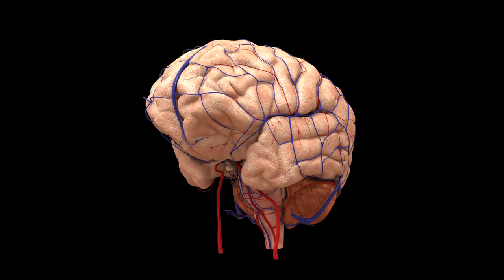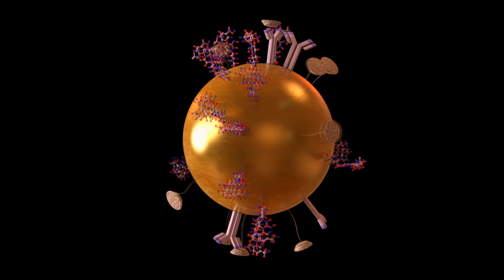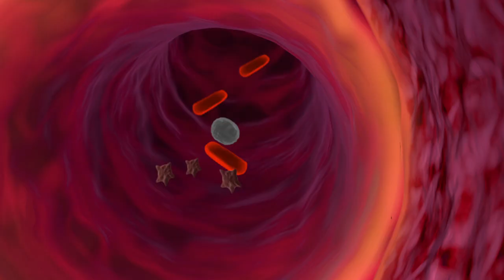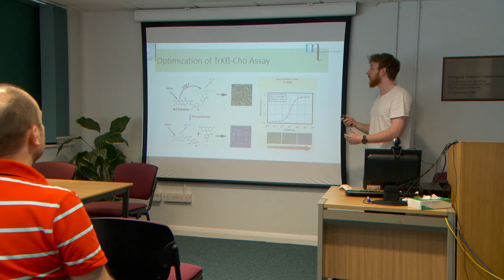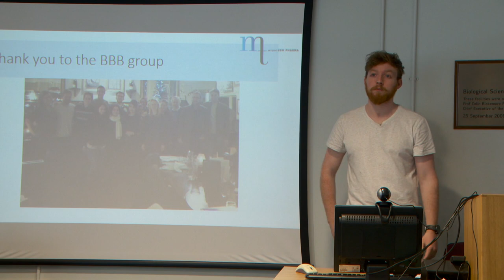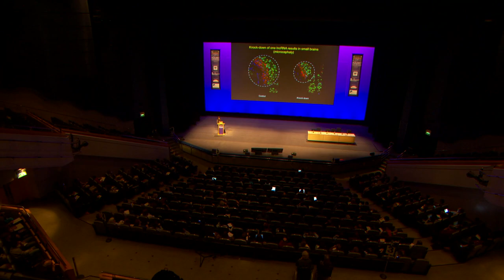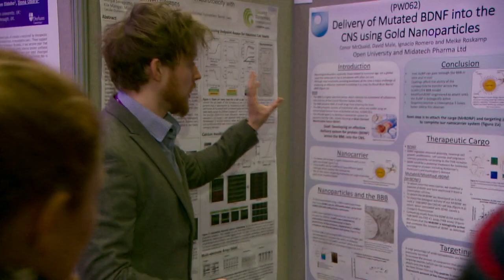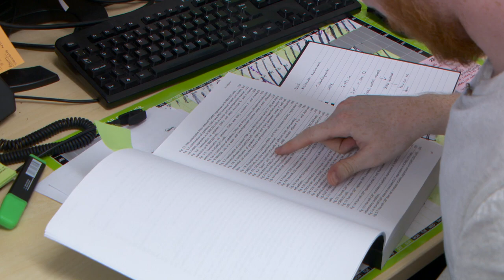'Going For Gold: a PhD student's story', Conor McQuaid, OU research student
'Going for Gold' is the story of Conor McQuaid, a neuroscience student at the Open University in Milton Keynes filmed during his second year of studying the Blood-Brain-Barrier and its role in Alzheimer's disease. It is part of the series 'Images of Modern Biomedicine', a BioPic Production in association with CHPV Media and the History of Biomedicine Research Group, Queen Mary University of London. The project was funded by the Wellcome Trust and Dr Duncan Banks was the academic consultant and coordinator.

To see a series of films in which OU research students discuss their research and degree journey go to the ‘Research students at the Open University’ playlist